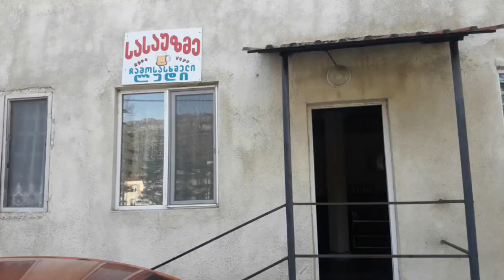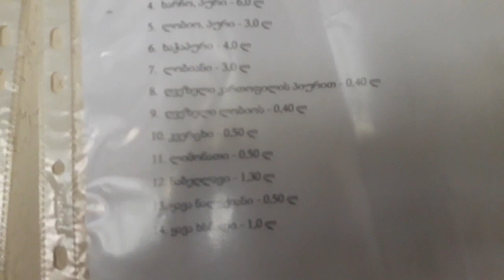Грузия Ткибули цены в кафе 16.04.2021г.